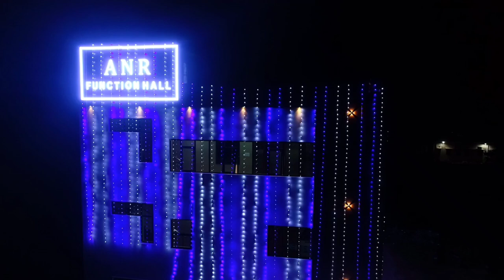Wedding(పెళ్లి)కాశీ యాత్ర, బావ బావమరిది ని పెళ్లికి ఒప్పించుట|srinav kalyanam series| video 29❤️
Hey!

Kaashi yatra!!
Do you know the story behind that??

Groom who is going to marry in hours will abondon the marriage and want to go for kaasi for not to end his bachelor life and for to take sanyasam for life.. for that he collect biksha(rice) from the ceremony of upanAyanam (see the video from my channel) and he will leave the kalyanamandapam!!

In our marriage!!
Sriku said everyone that he is going to kaasi..
"" Teja, nenu kaasi ki potunna bubye""

These are the words he said to my sister 🤣

And later everyone bride parents and brothers need to ask him not to go but please come and do marriage.

For that to convince him the bride brother (unfortunately i do not have brothers, so my mamaya did that) need to wash his legs and give everything he need and do sevas for him. And need to take him to mandapam by holding his hand by saying "" na menakodalni pelli cheskoni sukamga undu,, sanyasam voddu bava""

Then srikanth convinced and came to mandapam to marry meee!!!

Its a fun ritual actually,,
Unfortunately me, the bride didn't get a chance to see all these because im busy getting makeup for muhurtam!!

Even though im not there, srikant explained me everything right after the ceremony.(he came to my makeup room for getting makeup done🤣)

I still remember the words srikanth said to me right after the kaasi yatra that he missed the chance of escaping the marriage!!

Hi guys ☺️
Iam Navya.
 Firstly very sorry for late videos.
Most of followers know that me and srikanth got married recently. And im in my mother in laws home now.
It take little time to get settled and adjust here.
Will make regular videos soon.👍
Upto then i thought to do a wedding series of ours. Its contains all our rituals. Our marriage not like the same of others but a complete different rituals consists of 2 days marriage.
So here im uploading one video per day for whole month.
And recently we completed 1 month of our togetherness as wife and husband.
So i thought to share all my memories withyou guys.

Bless us💖🥰

Cheers!!!

Give it a big thumbsup👍

Making videos will make me Happy ❤️
I post video on every SATURDAY.
I use canon 1500d camera for shooting.

All the content in this video is created by me, any usage without informing is not accepted.